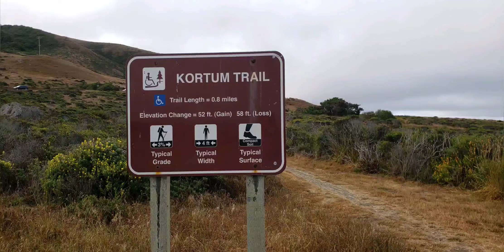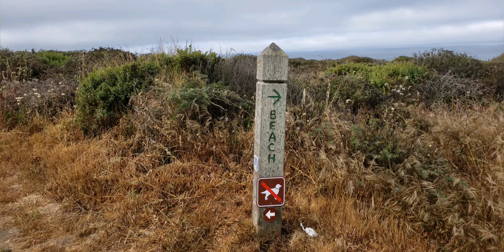July 4th Camping at Bodega Bay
Decided to camp for the holiday weekend. Was a great experience. Would definitely do it again
Jenner by the Sea 8:04
Don't miss the slide show at the end at 9:28